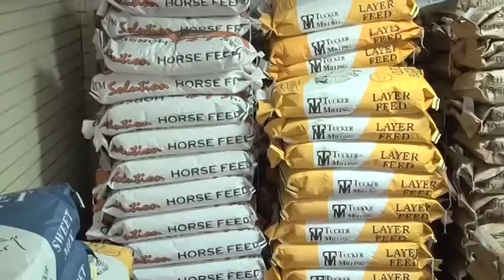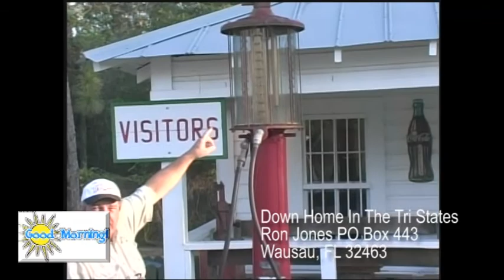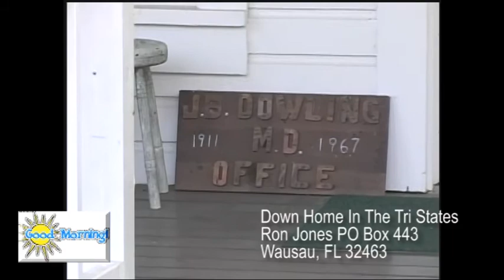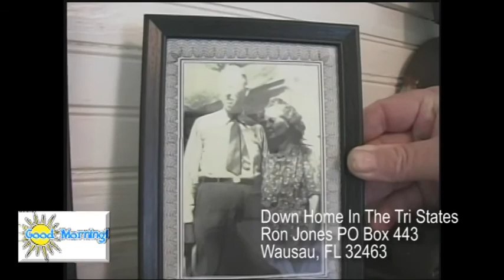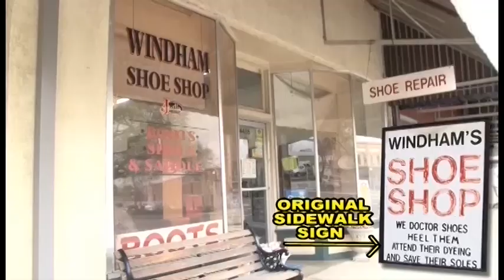MARCH 16 SHOW 2019 Billy "Bush Man" PPSvpt 1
Billy"Bush Man" and Panhandle Pioneer Settlement part 1